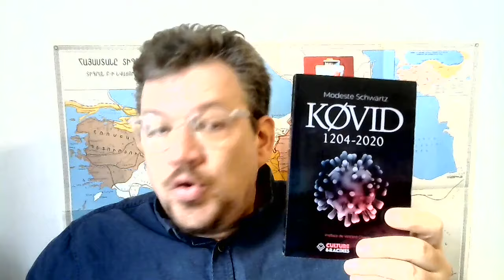Anti-TODD dose2: Todd élève de Margaret Mead, papesse de l'anthropologie féministe-décoloniale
Si je vous dis: féminisme, théorie du genre, climatisme, décolonialisme, Emmanuel Todd - quel point commun?
La réponse est: Margaret Mead, prophétesse de la bisexualité universelle, falsificatrice de données anthropologiques, climatiste précoce et pionière de l'ingénierie sociale - la référence suprême, en matière d'anthropologie, pour le pseudo-réaliste Todd.